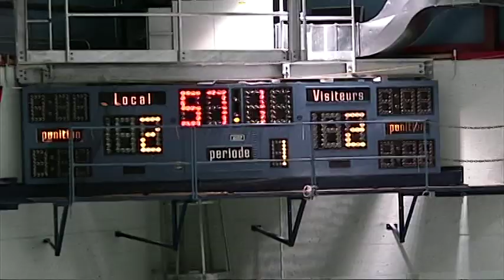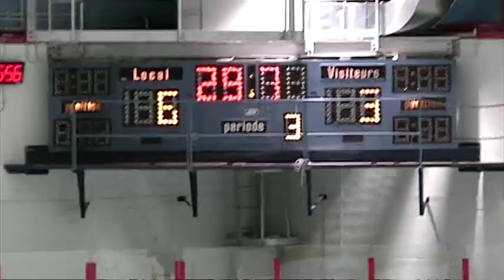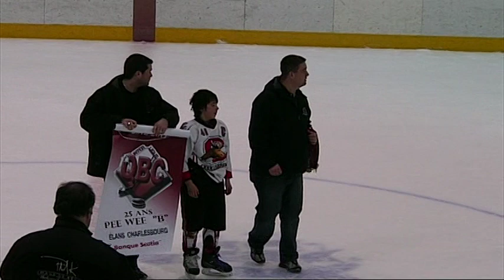QBC PEEWEE SÉRIES 2013 - Harfangs de Beauport vs Élans de Charlesbourg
QBC PEEWEE SÉRIES FINALES 2013 -  Harfangs de Beauport vs Élans de Charlesbourg.